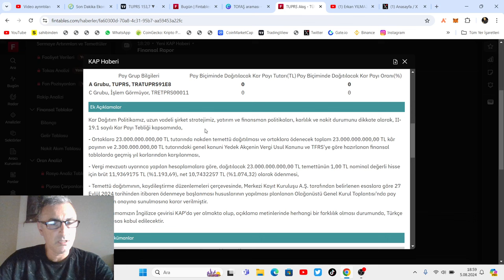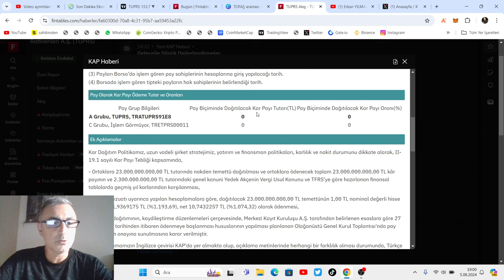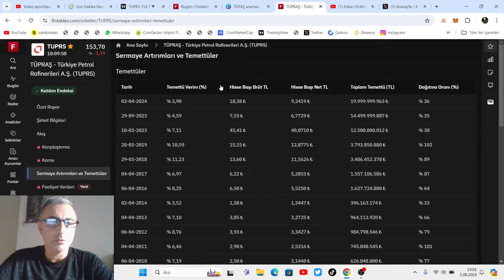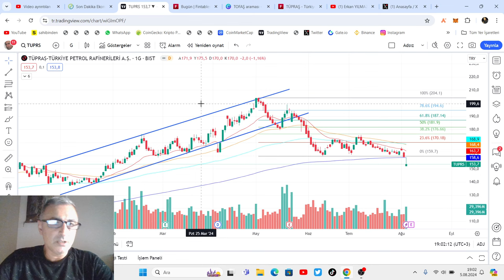DİKKAT MÜJDE! TÜPRAŞ TEMETTÜ KARARI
TUPRS temettü kararı açıkladı
- 27 Eylül, pay başı 10.7432TL, son fiyata göre %6.75